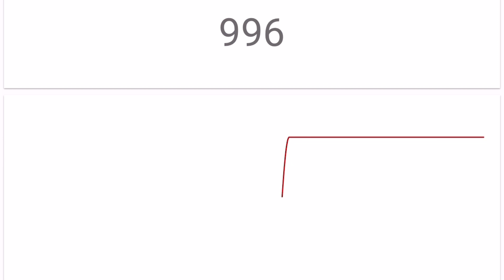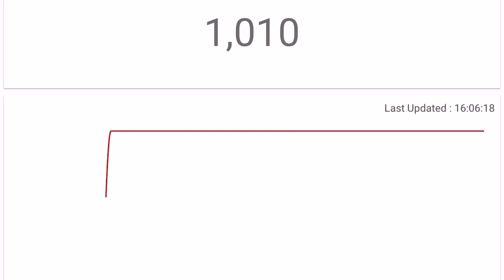Happy day for me 1k subscribers|ACCEPTED MARCH 18,202@